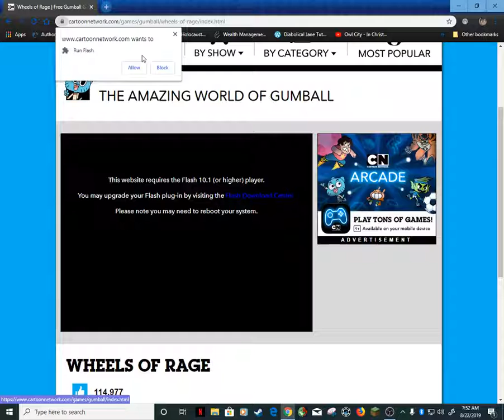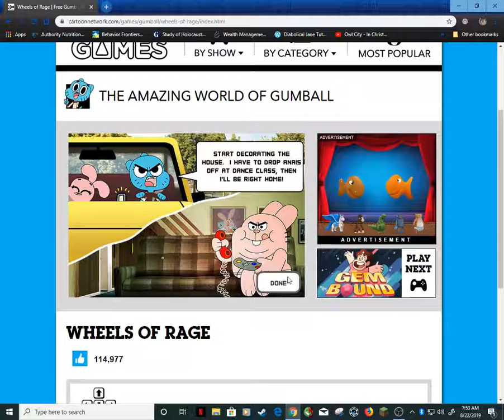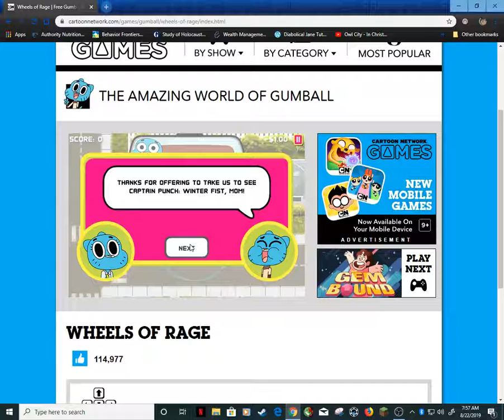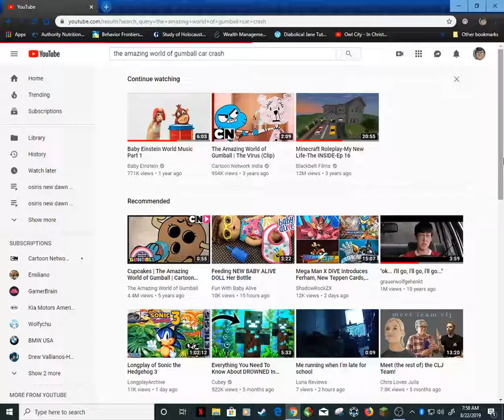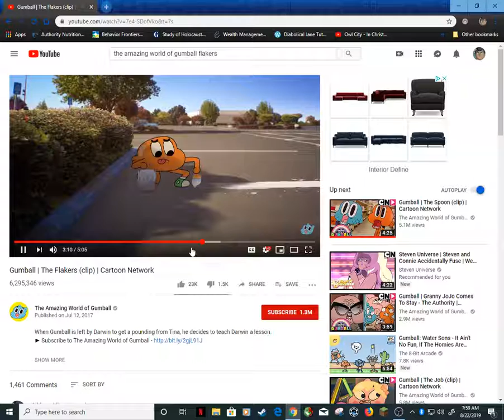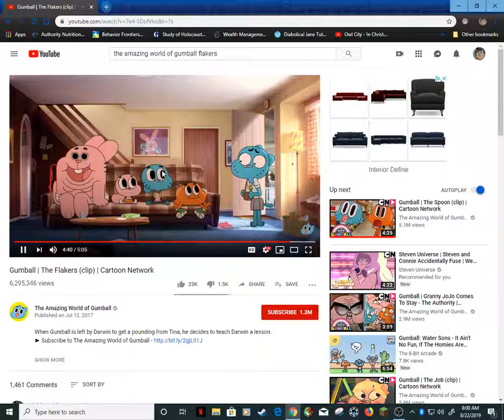my brother plays gumball games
my brother keeps recording videos so now im posting it ill make sure to make him a youtube channel so i wont have to put up with this